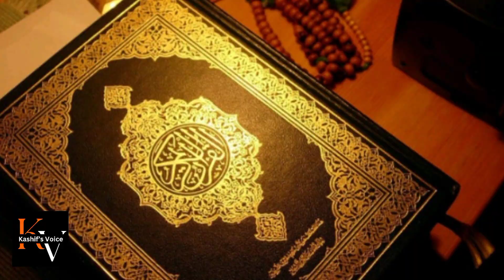What If World War III Happened Tomorrow?اگر عالمی جنگ سوم کل ہو تو کیا ہوگا؟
What If World War III Happened Tomorrow?
اگر عالمی جنگ سوم کل ہو تو کیا ہوگا؟

Welcome to Kashif's Voice,
"In this thought-provoking video, we explore the hypothetical scenario of a third world war occurring suddenly. What would be the consequences? How would it impact nations, people, and global stability? We analyze the factors, tensions, and potential outcomes of such a significant global event. Join us as we delve into this critical topic, providing insights and perspectives to understand the potential implications of a World War III scenario. Stay informed and prepared for an engaging and informative discussion."
WW3 Scenarios
Global Conflict
Hypothetical War
International Tensions
World War III Urdu/Hindi
WW3 Urdu/Hindi
Geopolitical Analysis
Crisis Analysis
Global Implications
Modern Warfare
Future Conflict
Worldwide Crisis
Security Threats
Global Stability
International Relations
Possible Consequences